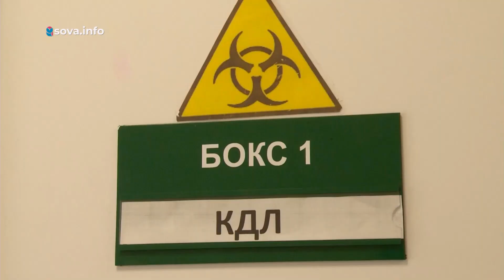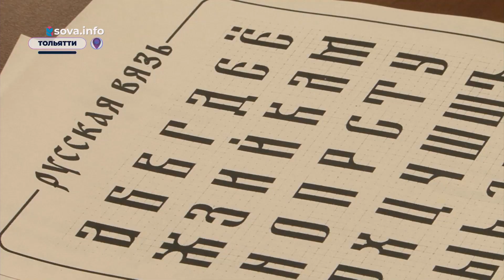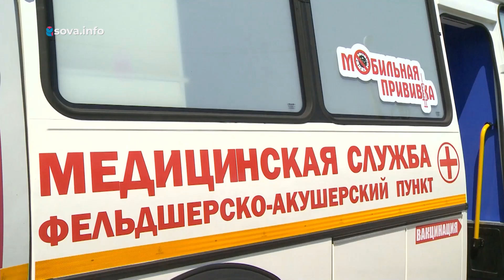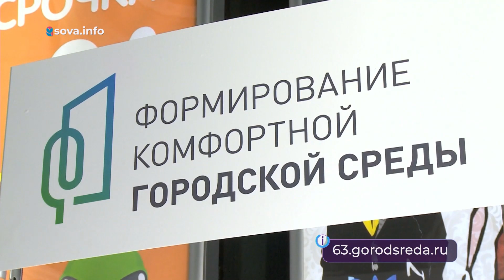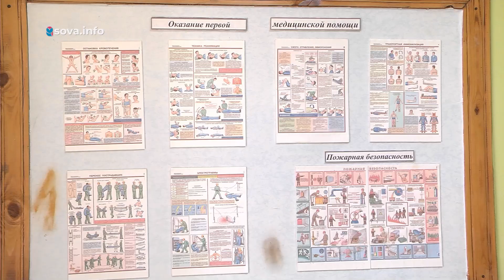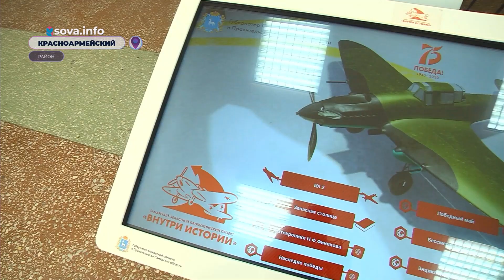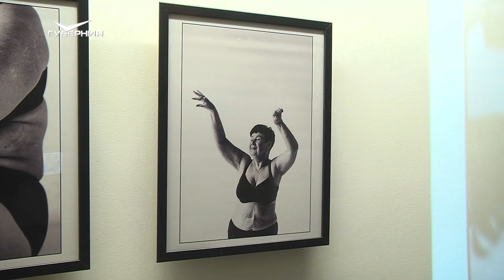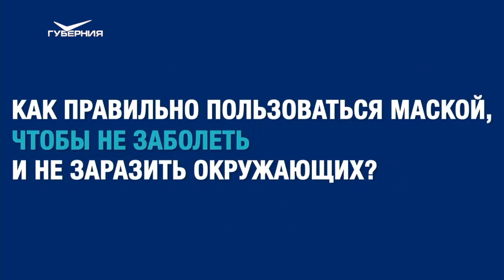Новости Губернии от 17.05.2021. Вечерний выпуск